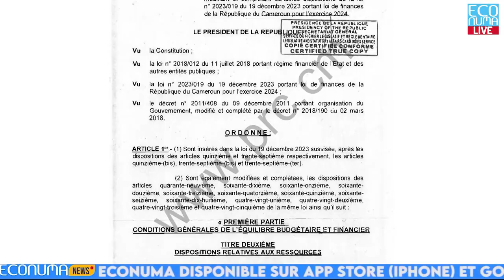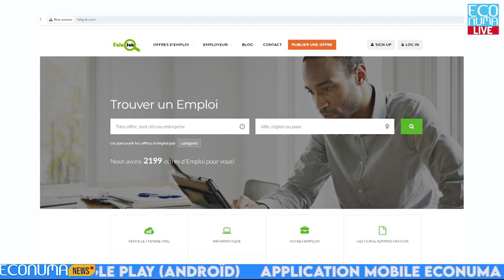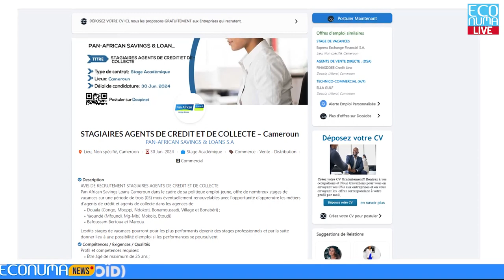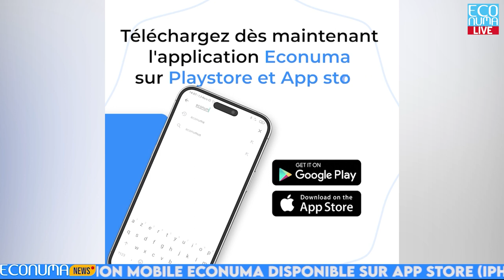ECONUMA NEWS : JOURNAL DU 25 JUIN 2024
🔴Plus de 700 kits fixes et 300 kits mobiles dotés de la « plus haute » technologie serviront à l’enrôlement des CNI au Cameroun.
✅ Les dispositions sont prises pour soulager les citoyens camerounais en quête de pièces d’identification. L’ordonnance du président de la République, S.E Paul Biya, modifiant et complétant certaines dispositions de la loi n°2023/019 du 19 décembre 2023 portant loi de finances de la République du Cameroun pour l’exercice 2024, a été signée ce 20 juin 2024. L’article 549 de ce texte présidentiel prévoit que le timbre  passe de 2800 FCFA à 10 000F pour les CNI.

🔴 Prorogation de la date limite des dépôts de candidature au concours blue tech challenge.
✅Le concours, blue tech challenge continue son expansion sur l’étendue du territoire national, à travers un communiqué rendu officiel hier lundi Camtel annonce le public intéressé par ce challenge, le report de la date limite des dépôts de projets initialement prévu pour 23juin, est prorogée jusqu’au 15juillet prochain. Rappelons que blue tech challenge est ce concours lancé par l’opérateur des télécommunications mobiles camerounais, qui vise à encourager l’innovation et l’entrepreneuriat au Cameroun.

🔴 application du jour Falajob.
✅À présent parlons application du jour dans ce journal, FalaJob est notre priorité, «FalaJob» nom tiré du fancamglais, langage très connu des camerounais, c’est expression qui renvoie à la recherche du travail, FalaJob est donc cette plateforme camerounaise en ligne avec pour siège à Douala qui offre des opportunités d’emploi dans presque tous les domaines. Aujourd’hui considéré et compter parmi les meilleurs site de recherche d’emplois au Cameroun grâce à fiabilité et sa sécurité.

🔴 offres d’emplois
✅ Place aux offres d’emplois dans ce journal, •Chanas assurance lance un avis de recrutement d’un  télé conseiller dans la ville de Douala, qualification, baccalauréat avec une expérience en service clientèle où vente date limite des dépôts de dossier fixé au 28juin prochain. •Toujours chanas assurance et cette fois à Yaoundé qui appel à candidature, un commercial,niveau requis bac+2 en marketing, le 28juin prochain c’est la date fixé pour le délai de recevabilité des dossiers. •Pan African lance un avis de recrutement de stagiaires agents de crédit et de collecte dans les villes de Yaoundé,Douala, bafouasse, niveau requis probatoire, baccalauréat, date limite de dépôt des dossiers fixée au 30juin prochain. • à Yaoundé, le super marché Dovv quartier Damas lance un recrutement massif pour son site. Bien vouloir se rendre dans toutes les agences de Dovv pour plus d’informations.